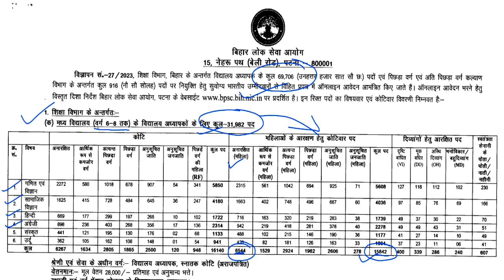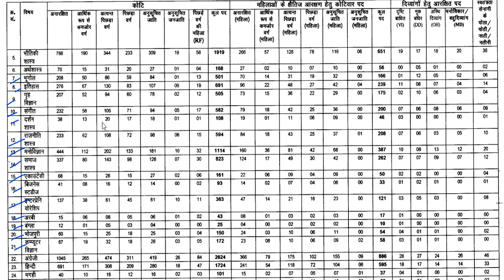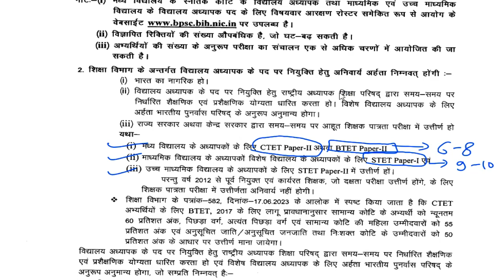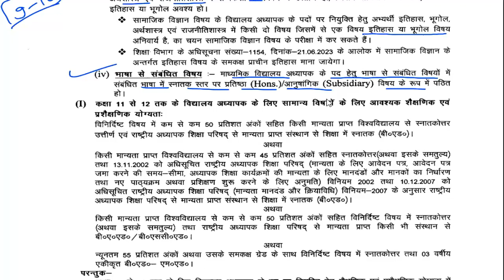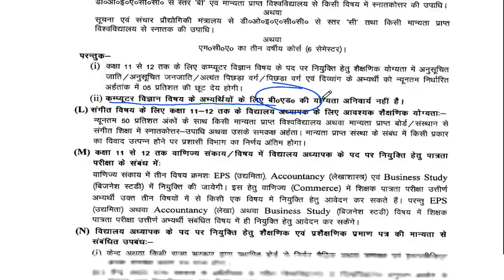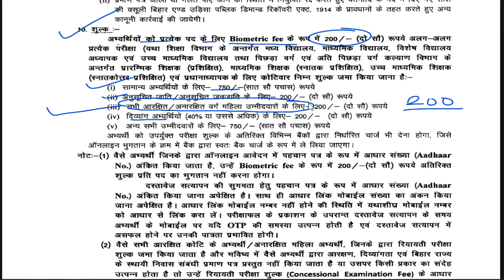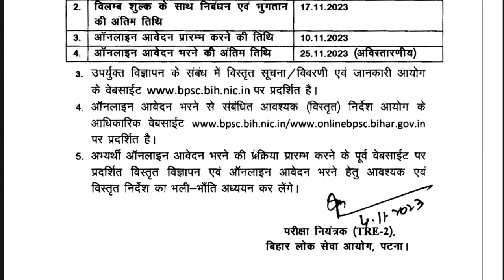बिहार शिक्षक भर्ती फेस-2 विज्ञापन जारी | सभी राज्यों से आवेदन | CTET Allowed | सरकारी नौकरी